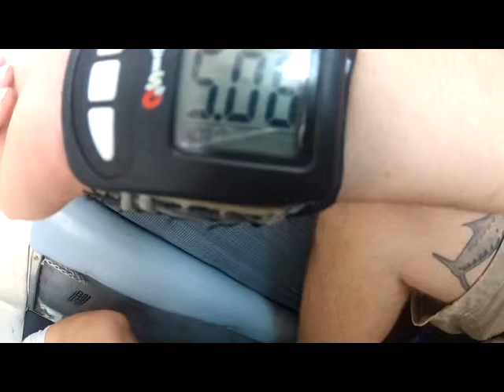Skydive Panama City - Daniel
Skydive Panama City Skydiving Video - Daniel